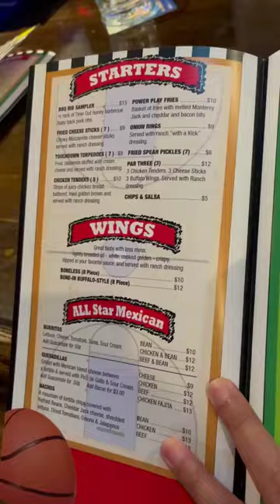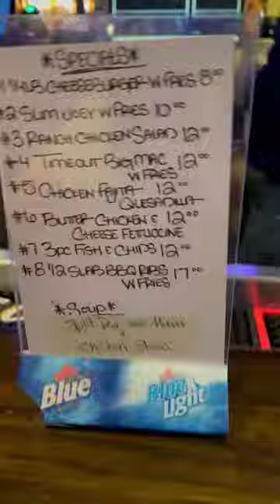Time out Bar & Grill Livonia Michigan. Our Saturday bonding with hubby.